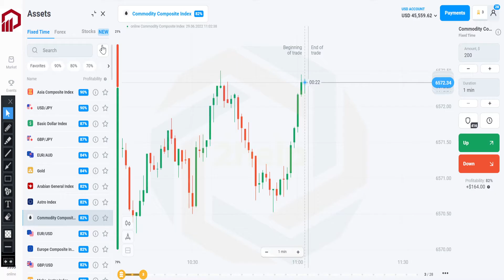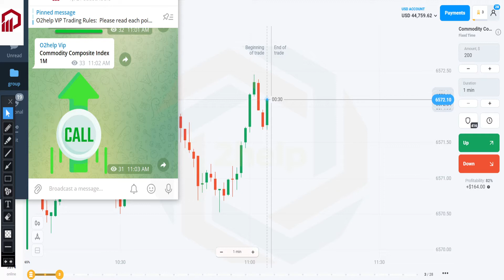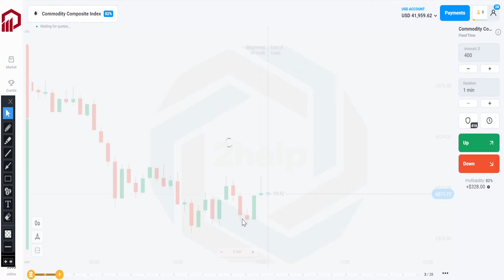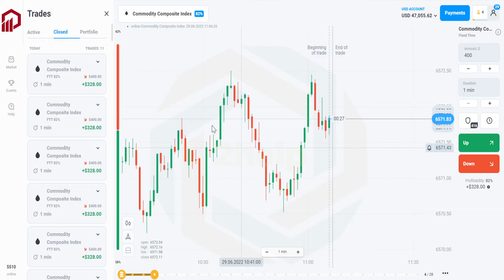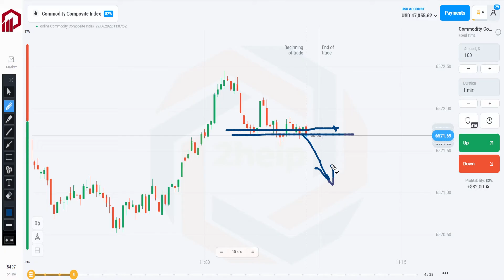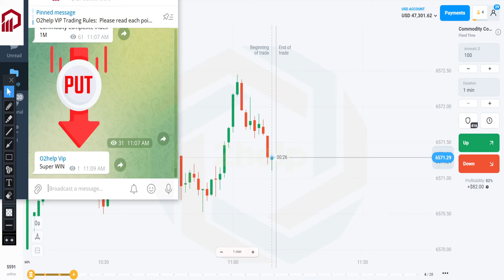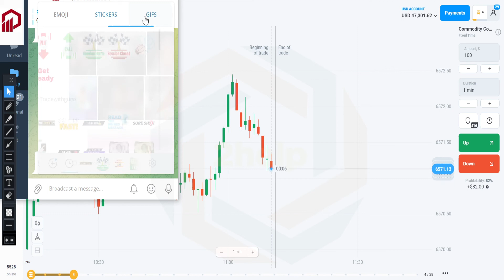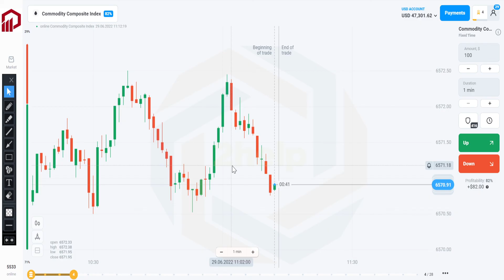Price Action Strategy | OlympTrade Live Trading | $2000 Profit in 10 minutes | O2Help